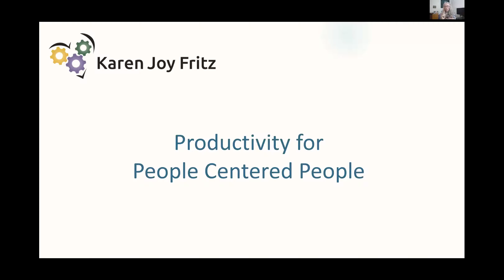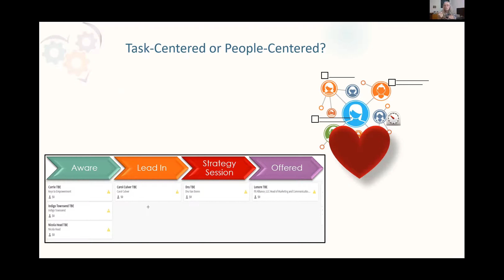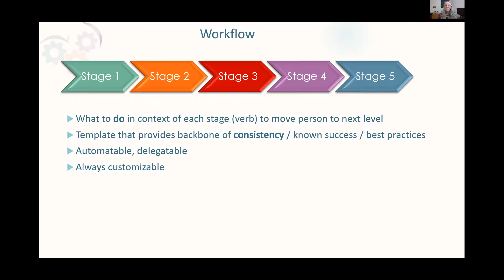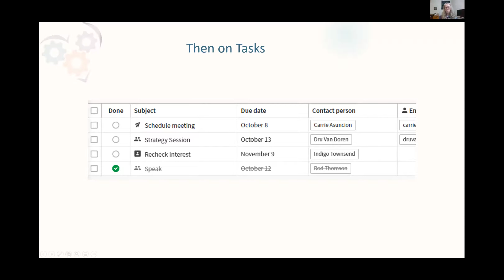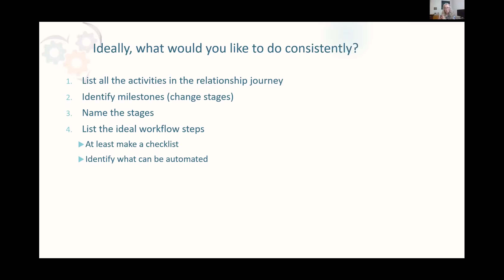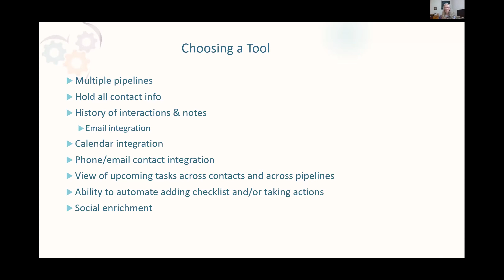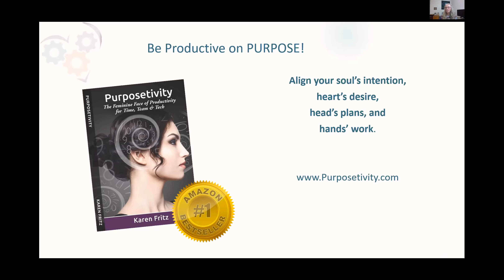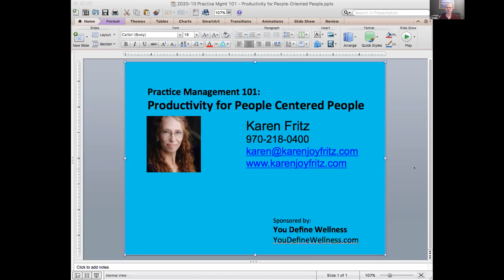Success Tips for Non-Task Oriented Professionals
As a health & wellness professional, are you task-oriented or people-oriented?  If you are like most, you're the latter.
Karen Fritz with Instructional Light and Magic can help you master productivity!

You Define Wellness
9615 E County Line Rd B-385,
Centennial, CO 80112

Karen Fritz
Instructional Light and Magic